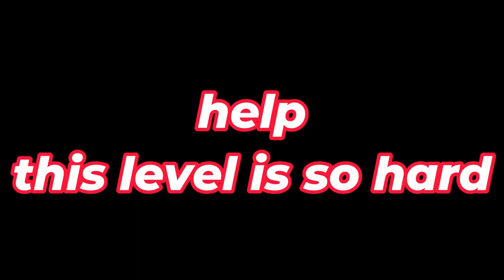Why does my mic sound like that 💀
Tidal wave is a very difficult Geometry Dash level. Crazy that this tiny run is a "good run" to me lmao. I think Tidal Wave is way harder than Acheron to be honest. But my mic sounded very interesting. Also sorry I used the layout because I don't really care lol